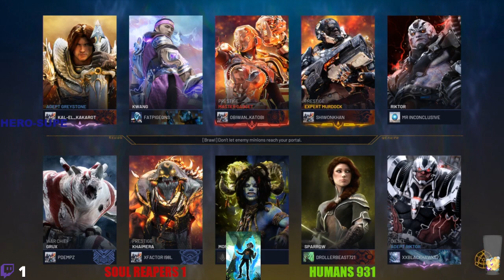THE SOURCE OF ATTENTION IS ATTENTION/ INTERESTING YOGI/PREDECESSOR RANKED